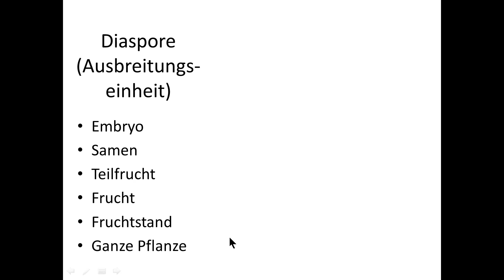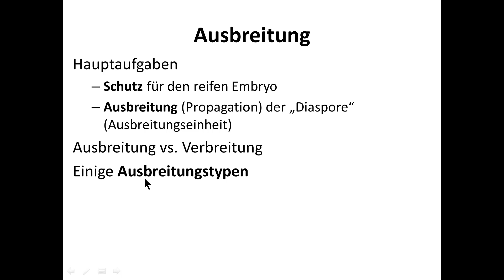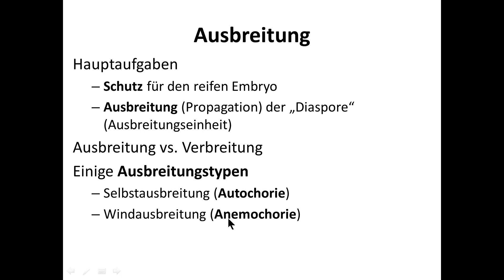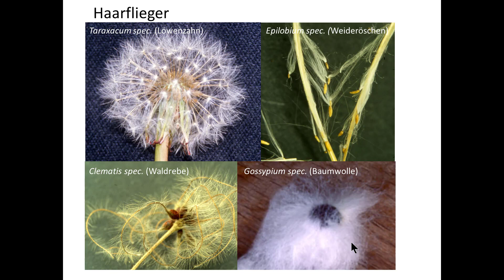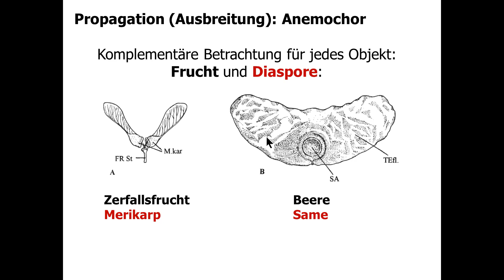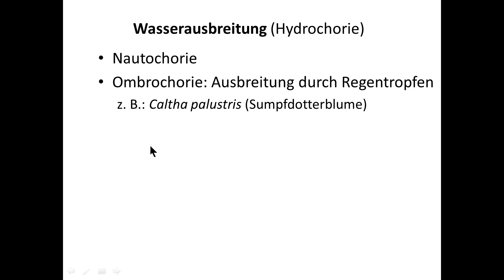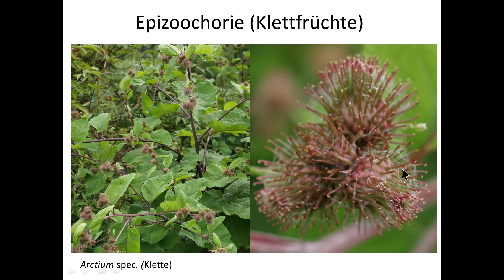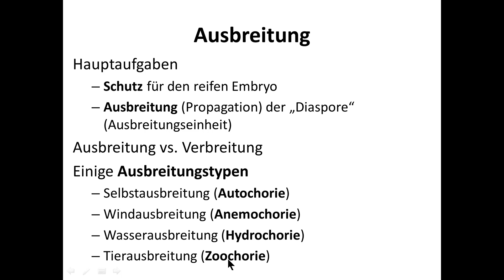12. Vorlesung Ausbreitung